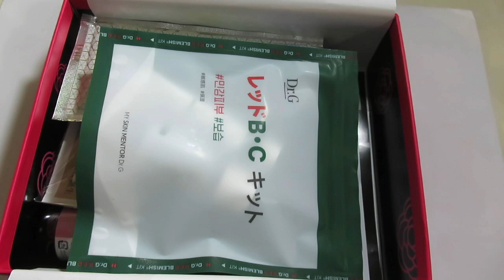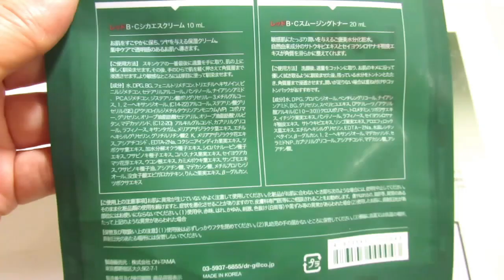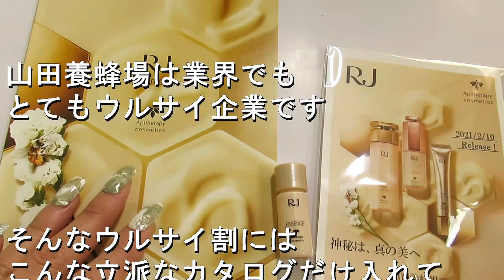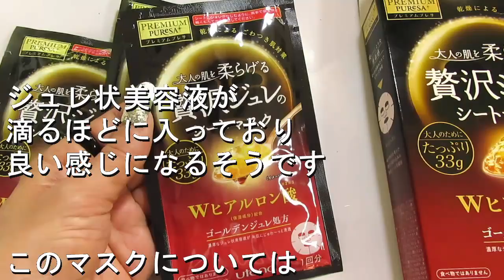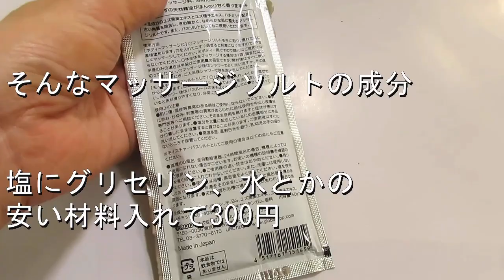2021年1月ブルームボックス山田養蜂場のセコさよ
2021年1月のブルームボックスの中身です、今月は自分的にはイマイチな中身でした、中でも山田養蜂場のセコさにはカタログ余ってんのか？と。
正直こんなカタログ要らんわ、もっと資源を大切にして下さい。

ハウスオブローゼあの手この手ハンドパックグローブ やり過ぎは禁物

ハトムギ保湿ジェルと素肌しずく 成分と価格とコスパと口コミの比較